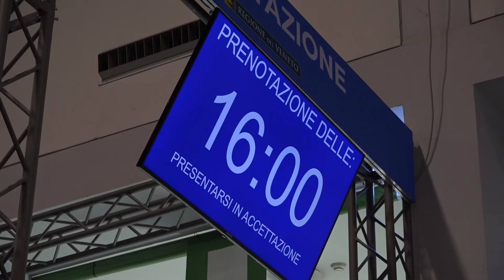CAMPAGNA ANTIFLUENZALE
VENEZIA: tutto pronto all'Ulss 3 Serenissima per la campagna antinfluenzale, che parte lunedì 24 Ottobre. Saranno 115.600 le dosi disponibili anche presso i medici di base e le farmacie.